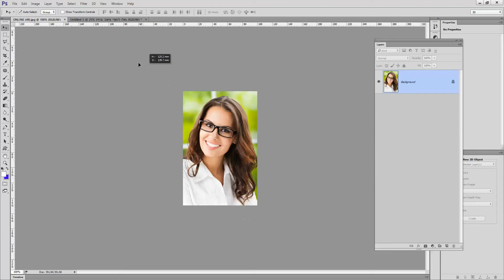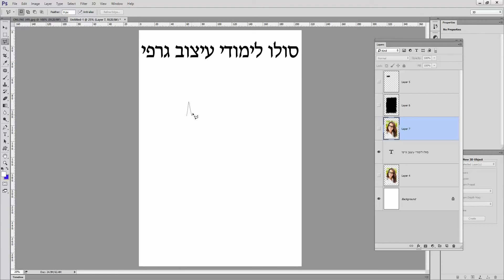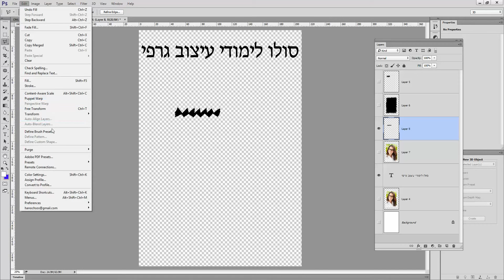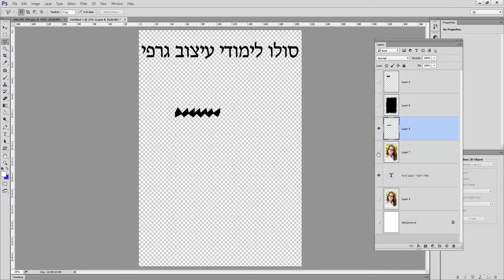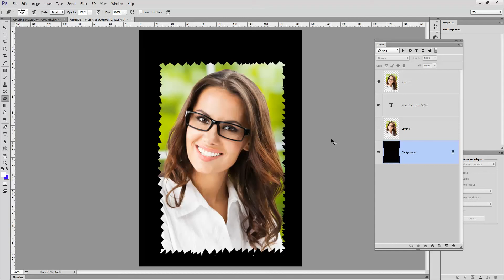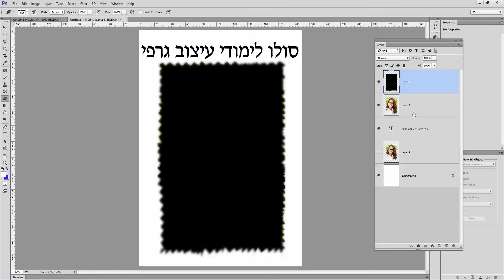עיצובים בפוטושופ, מדריך פוטושופ CC, אפקטים בפוטושופ בחינם